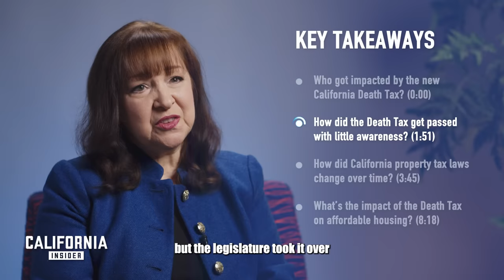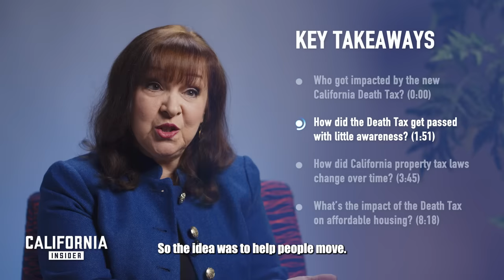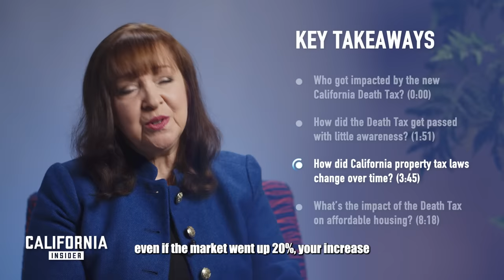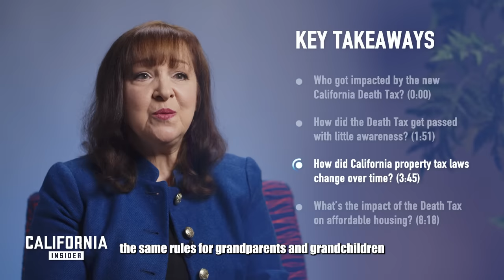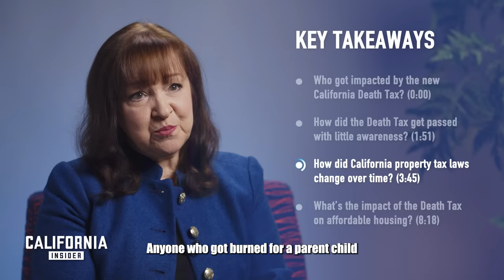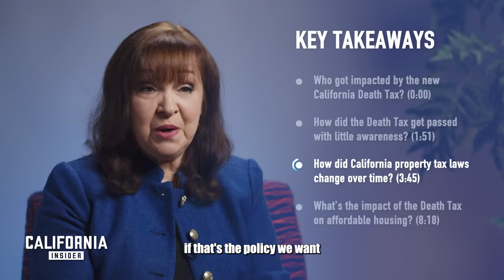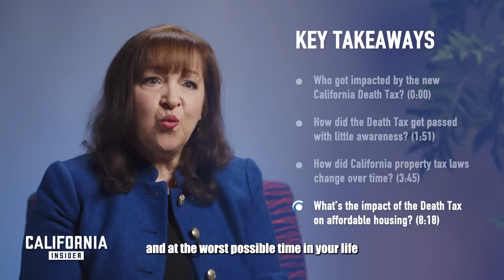California's New Death Tax: Hidden Property Tax Hits Californians' Inherited Homes | Susan Shelley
0:00 Who was impacted by the new California death tax?
1:51 How did the death tax get passed without Californian’s awareness?
3:45 How did California property tax laws change over time?
8:18 What’s the impact of property taxes on affordable housing?

In a recent interview, Susan Shelley, a prominent California columnist and member of the editorial board of the Southern California News Group, sheds light on a lesser-known consequence of recent legislation: the imposition of a new death tax on inherited properties in California. Here are the key points from Shelley's insightful discussion:

The Stealthy Death Tax:

California has quietly introduced a new death tax on property, affecting individuals who have recently lost a parent. This tax significantly impacts the transfer of property from parents to children, deviating from decades-long practices.
Reassessment of Property Values:

Traditionally, inherited property, including homes and up to a million dollars in assessed value of other properties, could be transferred without a change in the tax bill. However, the new law requires a reassessment of inherited property to its current market value, potentially leading to substantial annual tax increases for the new property owners.
Immediate and Crushing Consequences:

Shelley emphasizes the immediate financial burden imposed on individuals inheriting property. Without swift action, families may face annual tax increases ranging from two or three thousand dollars to as much as fifteen or twenty thousand dollars, placing a heavy strain on those with limited financial means.
Origins in Proposition 19:

The controversial tax increase was quietly slipped into Proposition 19 in 2020, a measure initially framed as a means to protect wildfire victims. However, the fine print revealed an additional burden on those inheriting property, sparking a call for its reversal.
Historical Context:

Shelley provides a historical perspective on the issue, highlighting the repeal of Proposition 58 and Proposition 193 by Proposition 19. These earlier propositions, passed in the late 20th century, protected parent-child and grandparent-grandchild property transfers from reassessment.
The Urgent Call for Repeal:

Shelley urges Californians to support the "Repeal the Death Tax" initiative, emphasizing its retroactive nature. The initiative aims to reinstate the parent-child transfer exclusion and the grandparent-grandchild exclusion, providing relief to those affected since February 2021.

In conclusion, Susan Shelley's interview sheds light on a pressing issue affecting Californians who inherit property. The call to action is urgent, with a need for a million signatures by the end of January to place the initiative on the November 2024 ballot. Repealing the death tax is framed not only as a financial necessity for affected families but also as a means to preserve affordable housing, small businesses, and cherished family legacies. For more information and to contribute to the initiative, visit RepealTheDeathTax.com.